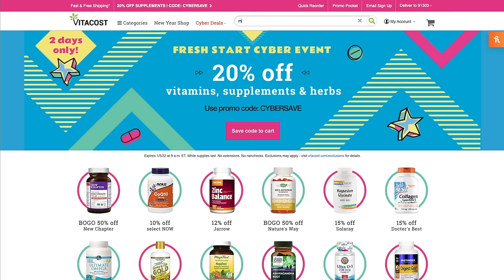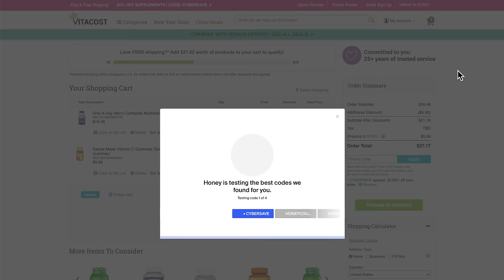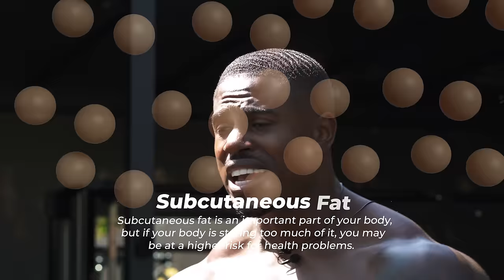HOW TO GET 6 PACK ABS | THE FASTER & SMARTER WAY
In this video you will learn a new approach to obtaining a six pack, that may significantly reduce the time and effort you have been applying.